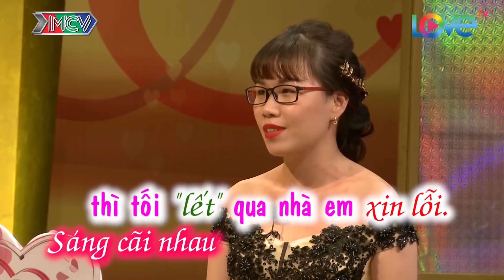Vợ Chồng Son Hay Nhất | Hồng Vân - Quốc Thuận | Tuấn Anh - Kiêm Hiếu | Vợ Chồng Son 2020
Vợ Chồng Son Hay Nhất | Ngày 15/8/2020 | Hồng Vân - Quốc Thuận | Tuấn Anh - Kiêm Hiếu | Mnet Love | Vợ CHồng Son Tập 196